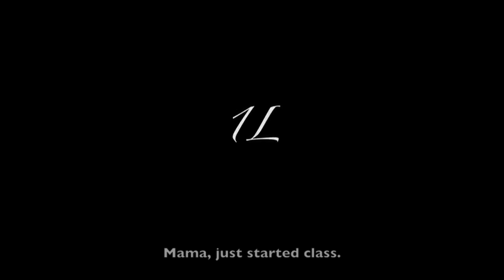The Law School Rhapsody - Emory Follies 2014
Life of a law student